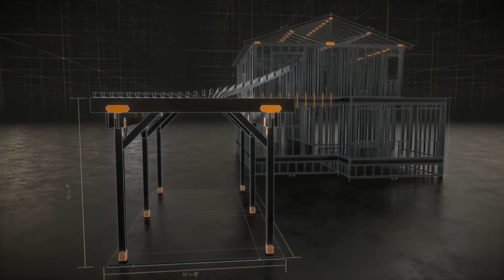Work Better Together with Simpson Strong-Tie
For more than 60 years, Simpson Strong-Tie has dedicated itself to creating structural solutions and technology to help people construct safer, stronger homes and buildings. Considered an industry leader in structural systems research, testing and innovation, Simpson Strong-Tie works closely with construction professionals to provide code-listed, field-tested products and value-engineered solutions. Our engineered products and solutions are recognized for helping structures resist high winds, hurricanes and seismic forces. They include structural connectors, fasteners, fastening systems, lateral-force-resisting systems, anchors, software solutions, and product solutions for repairing, protecting and strengthening concrete. From product development and testing to training and engineering and field support, Simpson Strong-Tie is committed to helping customers succeed.